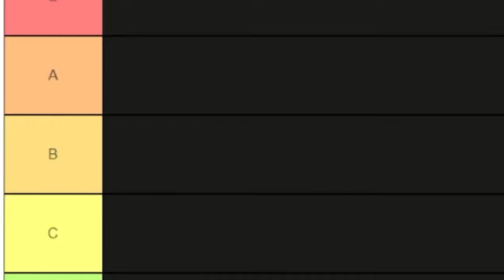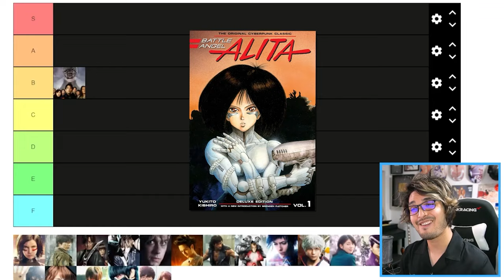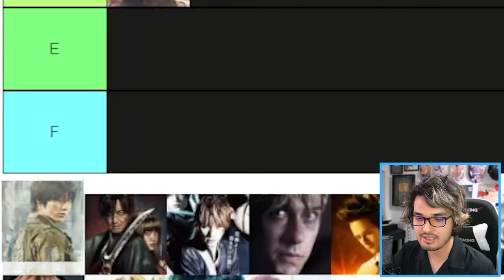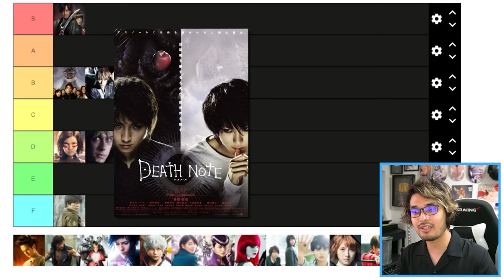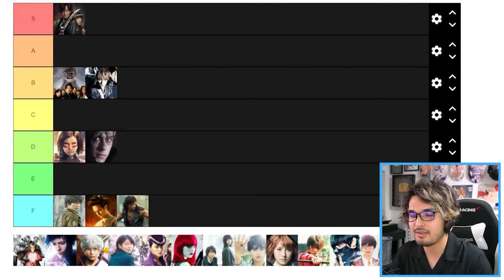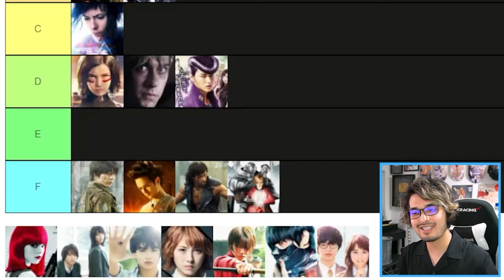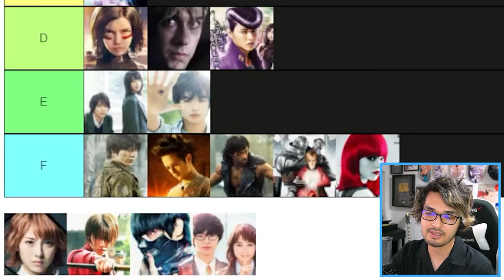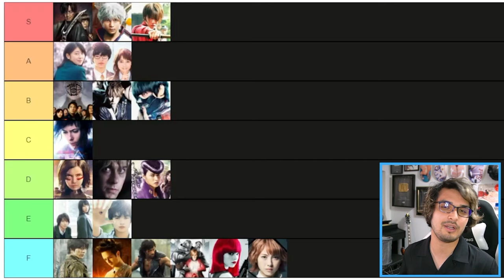I Watched EVERY Live Action Anime Film to Make This Video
and find out how you can get 3 months of ExpressVPN free!